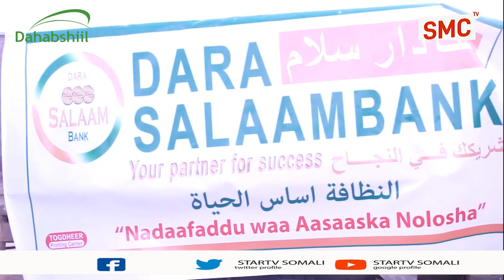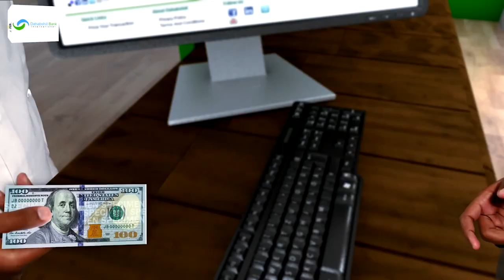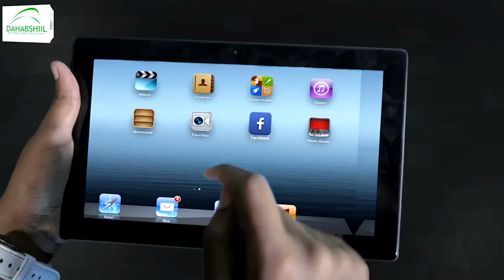Shirkada Telesom Oo Si wayn uga dhex muuqatey Olalaha nadaafadeed ee Magaalada Burco.